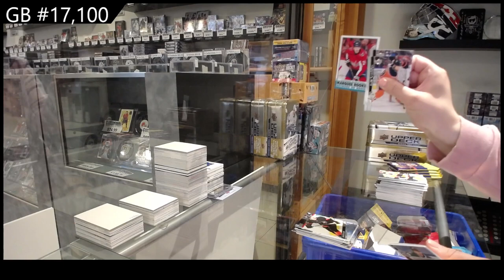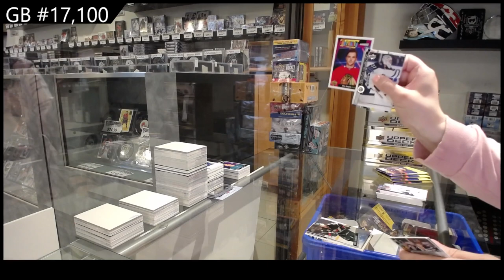20-21 Upper Deck Series 2 Hockey 4 Tin Break - C&C GB #17,100